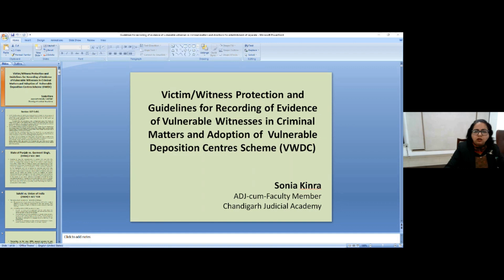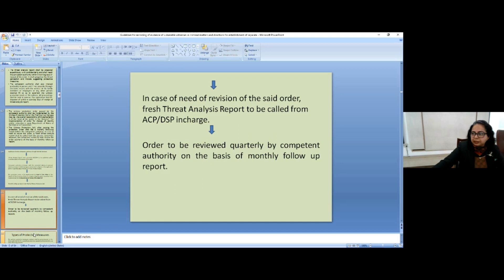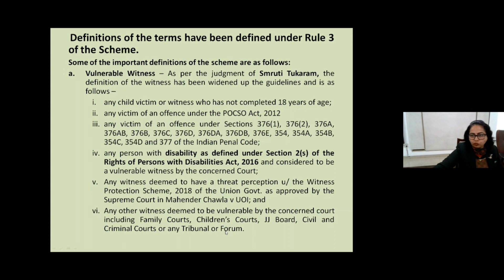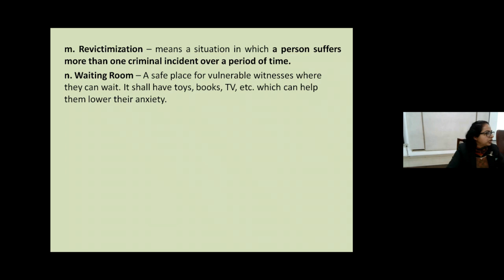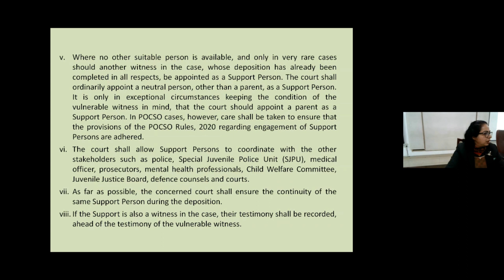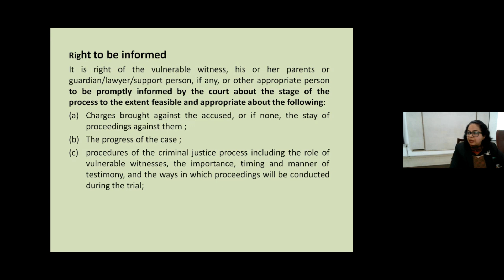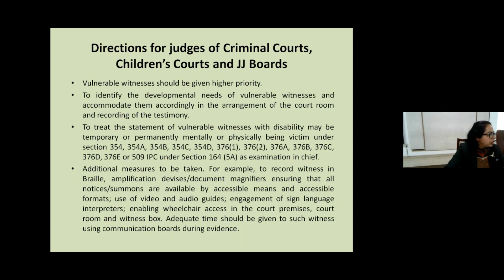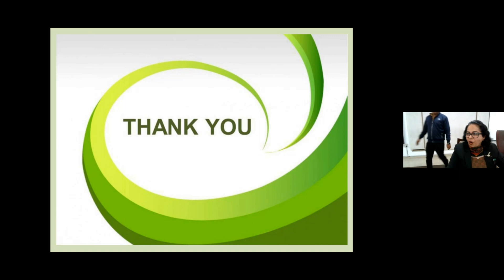Guidelines on Deposition of Vulnerable Witnesses and Witness Protection Scheme,2018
SPEAKER
Ms. Sonia Kinra
Additional District & Sessions Judge-cum-Faculty Member,
Chandigarh Judicial Academy